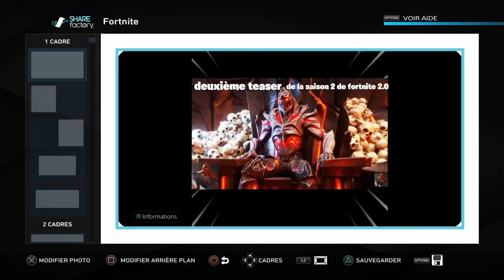Deuxième teaser de fortnite 2.0 saison 2